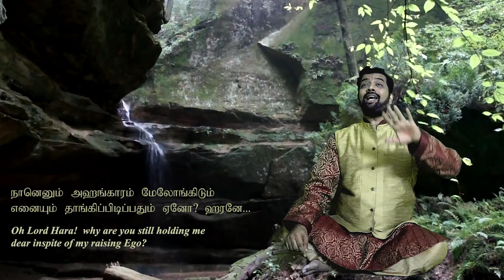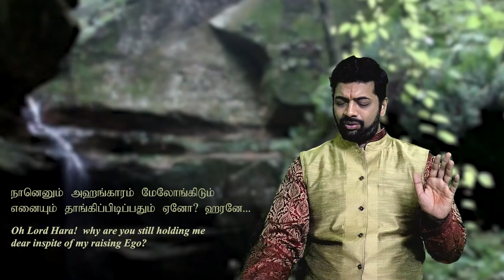Naanenum-Sriram Parthasarathy-Arunodhayam-1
"NAANENUM AHANKAARAM", a tamizh composition in Ragam - Kalyani, Thalam Aadhi on Lord Arunachala for this auspicious Kaarthigai Deepam-2019. (Festival of lights)
This composition is  specially conceived and presented with a mild music arrangement and a simple rhythm groove by Sriram Parthasarathy.
Sriram offers this composition at the lotus fee of Lord Arunachala Tiruvannamalai and to all his respected Gurus.
Here is the song for all of you.
Pallavi

Naanenum ahankaaram melongidum enaium
Thaangippidippadhum yeno? Harane

Anupallavi

Maanum mazhuvum kaiyyilendhum Iraivaa
Thanjam unai adaindhen migavanjam niraindha ennul(Naanenum)

Charanam

Jeevabhaavam kalaindhu karaiyera-Aga
Vichaara maargam Nee arulvaai
Aavadheduvo adhu undan seyale
Annamalai Vaasa-thuyar theertharul Eesha enadhu(Naanenum)

Credits :

Song written, composed, recorded, sung, mixed and mastered by
Sriram Parthasarathy.

Camera, Video Choreography and Editing by  Sruthi Sriram